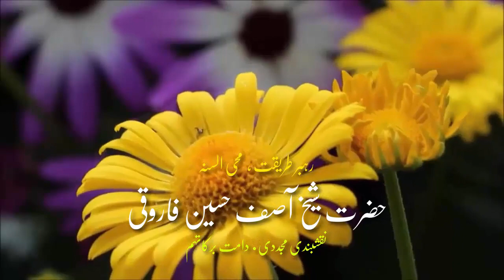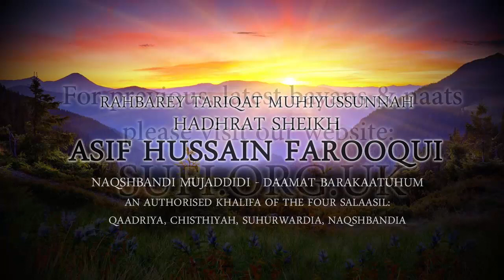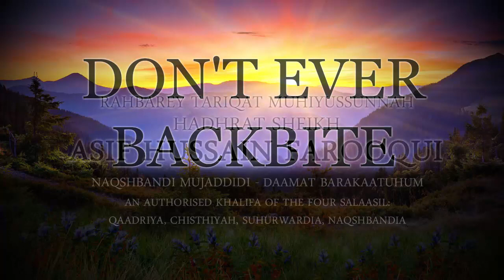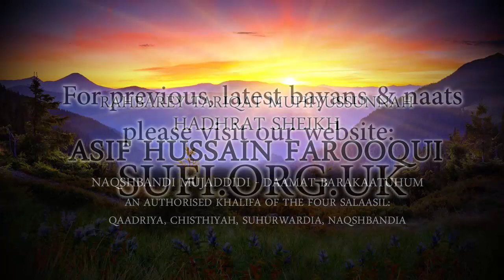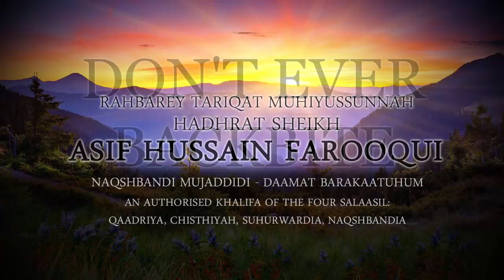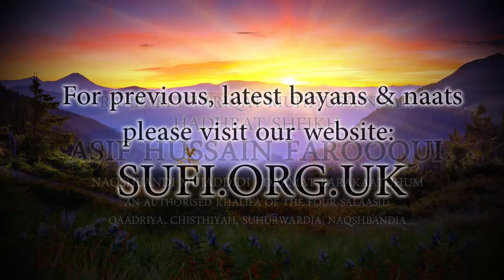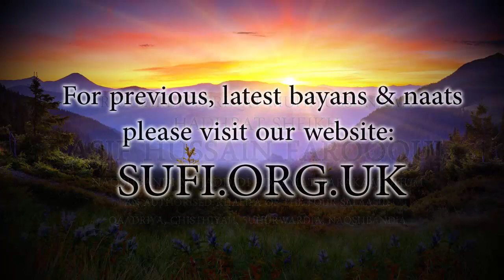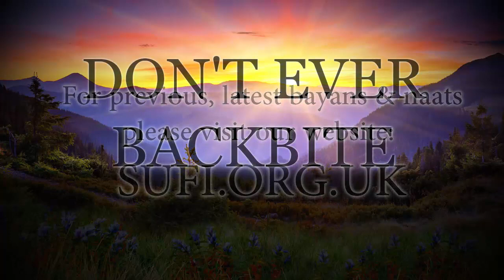Bayan Don't Ever Backbite - by Hadhrat Sheikh Asif Hussain Farooqui Naqshbandi (UK)